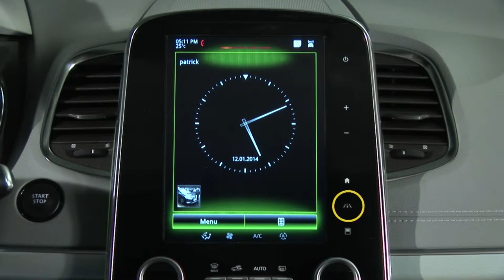AYUDAS PARA LA CIRCULACIÓN